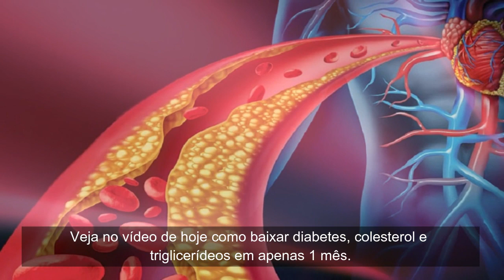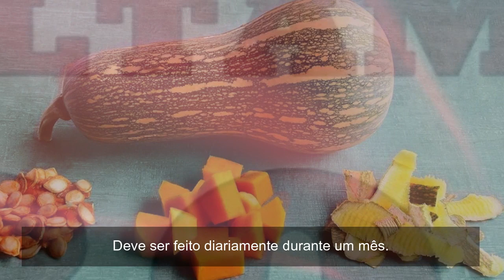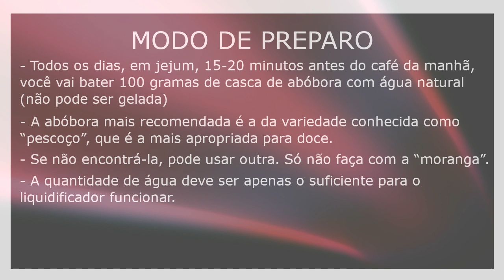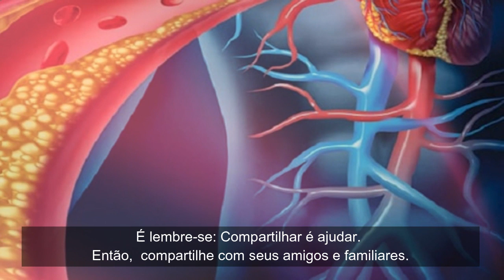Como Baixar Rápido Colesterol em Apenas 1 Mês!!!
Veja no vídeo de hoje como baixar diabetes, colesterol e triglicerídeos em apenas 1 mês.
Esta receita é surpreendente. Apesar de simples, é muito poderosa.
Como Baixar Diabetes, Colesterol e Triglicerídeos em Apenas 1 Mês!!!

Receba todas as Notificações de Vídeos Novos aqui do Canal pelo Nosso Telegram.

 Baixar Colesterol Diabes e Triglicerídeos

INGREDIENTES
- 100 gramas de casca de abóbora
- água.
- Todos os dias, em jejum, 15-20 minutos antes do café da manhã, você vai bater 100 gramas de casca de abóbora com água natural (não pode ser gelada).
- A abóbora mais recomendada é a da variedade conhecida como “pescoço”, que é a mais apropriada para doce.
- Se não encontrá-la, pode usar outra. Só não faça com a “moranga”.
- A quantidade de água deve ser apenas o suficiente para o liquidificador funcionar.
- Bata bem até se transformar numa vitamina de casca de abóbora.
- Não coe e beba imediatamente.
- Faça isso por 30 dias.
- Se fizer tudo certinho, o resultado será impressionante.
Faça exames depois do tratamento para comparar suas taxas com os valores anteriores e, assim, atestar sua eficácia.
Repita o tratamento sempre que fizer exames laboratoriais e alguma anormalidade for apontada.

PESQUISAS COMUNS SOBRE  BAIXAR DIABESTE, COLESTEROL E TRIGLICERÍDEOS

1. Qual a diferença entre glicose e colesterol?
2. Como eliminar colesterol e triglicerídeos?
3. O que fazer para baixar o colesterol rapidamente?
4. O que comer quando se tem diabetes e colesterol alto?

*Ativa as notificações para não perder nada! ♥

¡¡¡¡¡¡¡¡COMENTA! Vou ler!